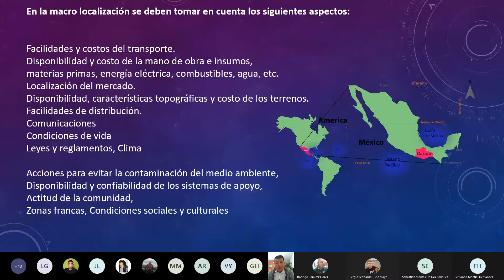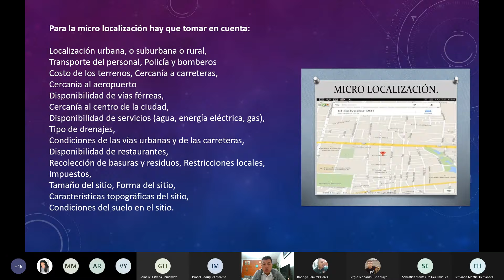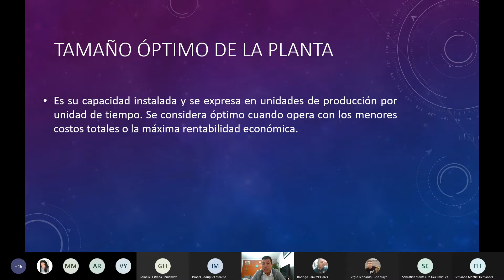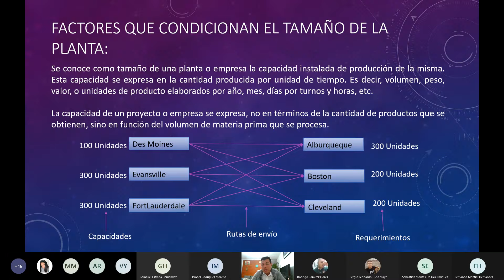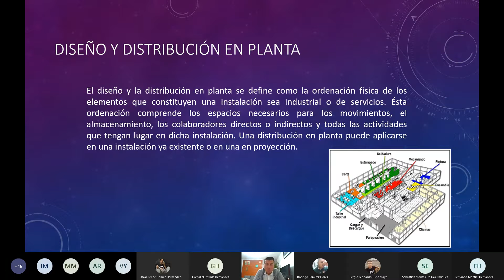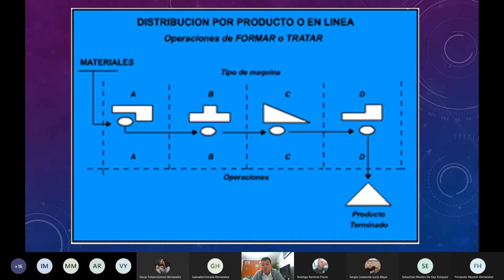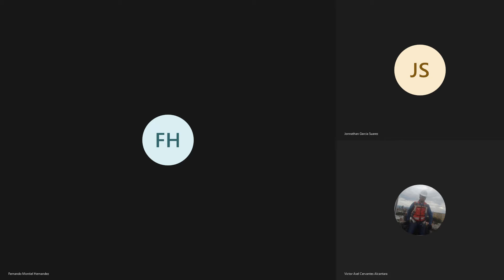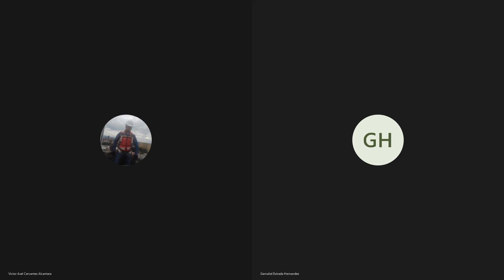2 P 1 Equipo Exp 20210930 021827